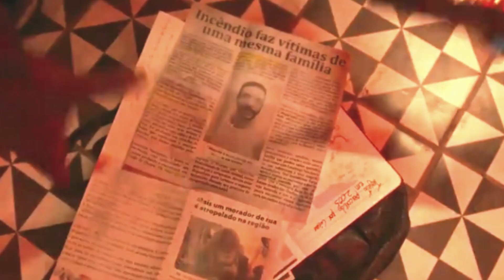NOVELA FUZUÊ - Resumo do Capítulo de Hoje 03/10 (TERÇA-FEIRA) - RESUMO COMPLETO